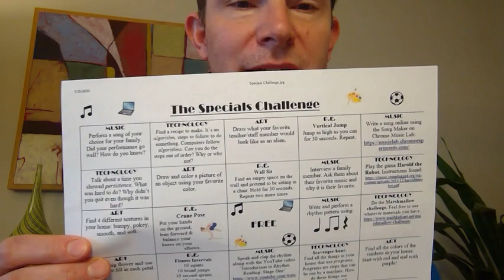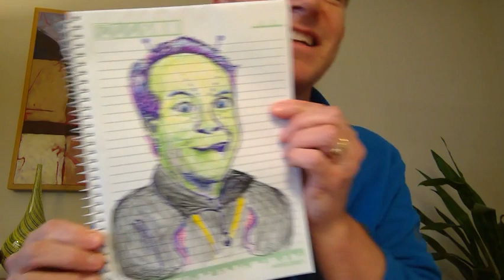specials challenge week 1